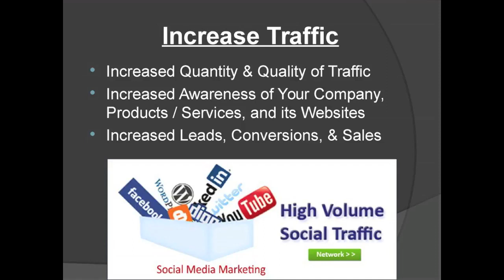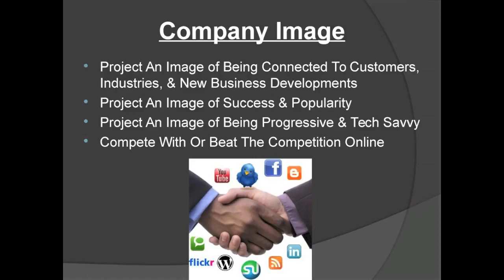10 Reasons Businesses Need Social Media Marketing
Top social media marketing (SMM) and influencer marketing service provider agency.

The $10 Digital Media Startup Book

Michael Schiemer @MikeSchiemer is an award-winning digital marketing manager, social selling specialist, author, blogger, consultant, and frugal entrepreneur. Follow Mike Schiemer on all social media platforms!